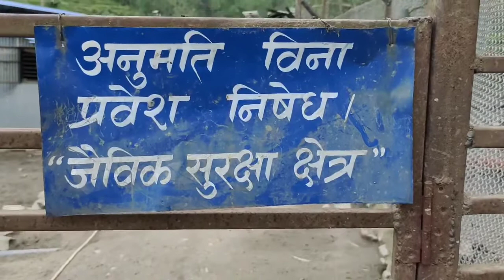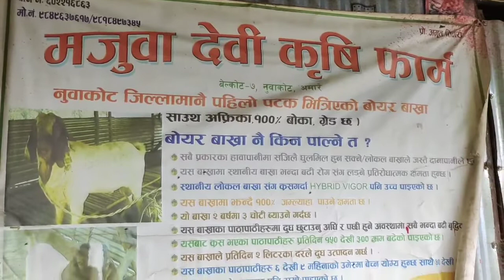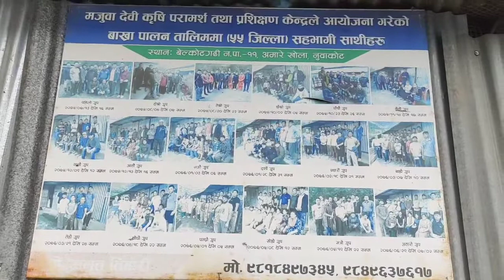नुवाकोटे युवाको कृषि फार्म बाट यति ठूलो सफलता || मिहेनती युवा को कथा ||2022-06-08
नुवाकोटे युवाको कृषि फार्म बाट यति ठूलो सफलता